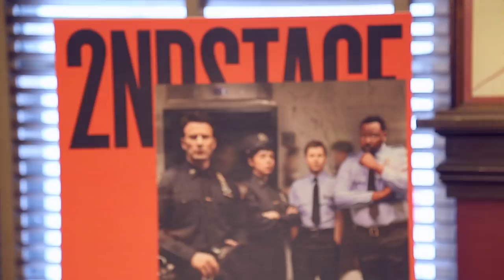Michael Cera, Chris Evans & More on LOBBY HERO’s Broadway Bow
Michael Cera, Chris Evans and the cast of LOBBY HERO talk about bringing Kenneth Lonergan's play to Broadway.